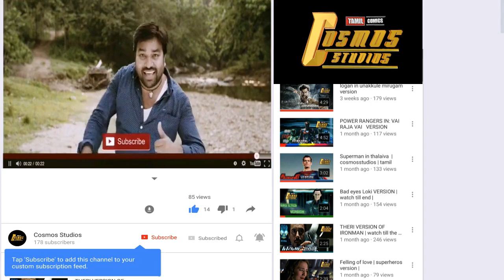Lion vs hyena ft Ironman vs Batman Version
Video By: Tony Siva